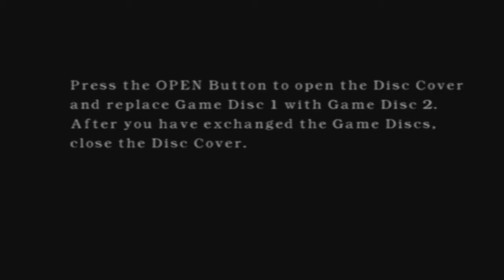Let's Play Resident Evil 4, Part 32: Infiltration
A lone spec-ops agent against an entire fully-trained, Plagas-enhanced NGO? Okay! Sure...

Yes, I purposefully left the loading screen in. Just wanted to nip that in the bud.